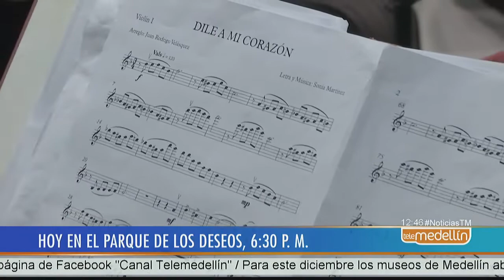Viaje a Marte a través de la música con la Orquesta Filarmónica de Medellín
Un viaje planetario se vivirá este 27 de noviembre en el Parque de los Deseos en el concierto Viaje a Marte, viaje con orquesta. Un concierto que será dirigido por los maestros Gonzalo Ospina y Julio Reyes, colombiano ganador de ocho premios Grammy y compositor para Nasa de la música de Marte 2030.